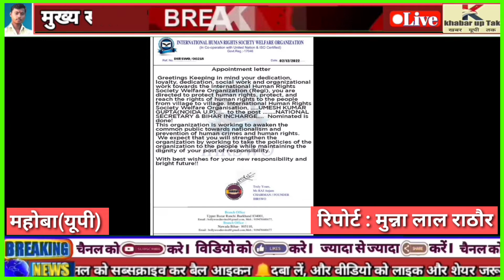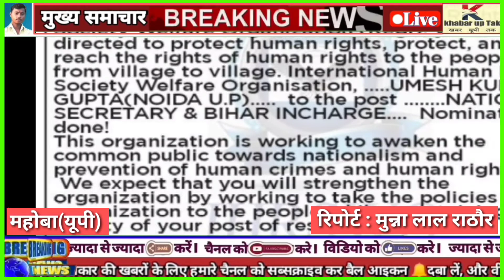उमेश कुमार गुप्ता को नैशनल सेकेट्री एंड बिहार इंचार्ज किया गया नियुक्त ।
*इंटर नेशनल ह्यूमन राइट सोसाइटी वेलफेयर ऑर्गनाइजेशन से उमेश कुमार गुप्ता को नैशनल सेकेट्री एंड बिहार इंचार्ज किया गया नियुक्त*

*नोएडा* अगाह पुर सेक्टर इकतालीस में इंटर नेशनल ह्यूमन राइट सोसाइटी वेलफेयर ऑर्गनाइजेशन द्वारा एक बैठक का आयोजन किया गया जिसमें ऑर्गनाइजेशन के चेयरमैन एम एस राज अंजुमन ने द्वारा उमेश कुमार गुप्ता को नैशनल सेकेट्री एंड बिहार इंचार्ज नियुक्त किया गया चैयरमैन एम एस राज अंजुमन ने नियुक्ति पत्र देते हुए बताया कि उमेश कुमार गुप्ता जो समाजहित  मे लगातार अपना योगदान करते चले आ रहे हैं और अपनी कर्तव्यनिष्ठा से विशेष वर्चस्व रखते हैं और ऑर्गनाइजेशन के सभी पदाधिकारियों ने उमेश गुप्ता के उज्ज्वल भविष्य की कामना करते हुए ईश्वर से प्रार्थना की वो ऐसे लगातार निरन्तर जीवन मे उन्नति की और अग्रसर हो इसके अलावा    नैशनल सेकेट्री एंड बिहार इंचार्ज उमेश कुमार गुप्ता ने अपने सभी पदाधिकारियों को आश्वस्त करते हुए बताया कि  मैं पूर्ण निष्ठा व अपने कर्तव्य का दायित्व का निर्वाहन करते समाजहित में कार्य करता रहूँगा।
मीडिया खतरों का खिलाड़ी एवं इंडिया न्यूज़ 24 से प्रदेश हेड मुन्नालाल राठौर की एक रिपोर्ट--✍️--